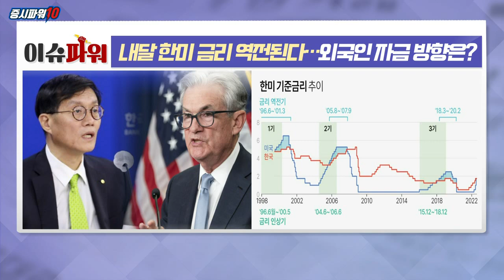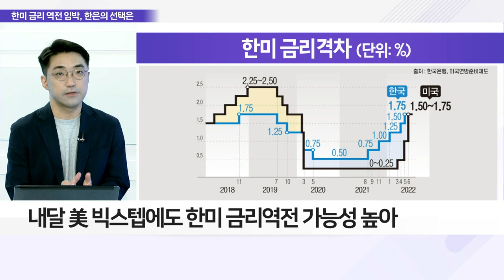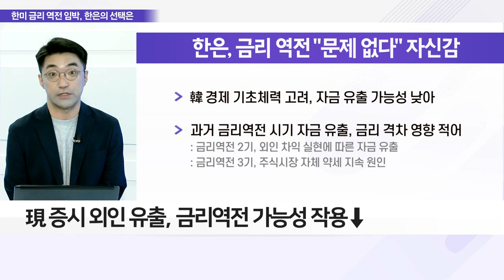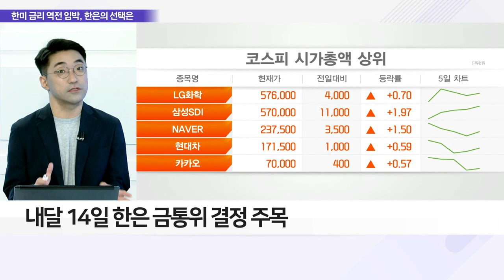내달 한미 금리 역전된다… 외국인 자금 방향은?_이슈 파워 (20220621)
Q. 한미 금리 역전 현실화에 증시 살얼음판, 전망은?
- 美 기준금리 0.75%p 인상… 韓 금리와 동일선 놓여
- 파월 연준 의장, 7월 추가 금리 인상 시사
- 내달 美 빅스텝에도 한미 금리 역전 가능성 높아
- 현실화 시 2020년 2월 이후 처음으로 역전
- 한은 '자이언트 스텝' 아닐 시 금리 역전 가능성 커
- 한미 금리 역전 시 외국인 투자자금 유출 우려

Q. 한미 금리 역전, 과거 VS 현재 관전 포인트는?
- 역사적으로 3번 한미 금리 역전 사례
- 美 금리 인상 1기, 역전 폭 1.50%p↑ 반년간 지속
- 2기 1.00%p·3기 0.875%p 역전 폭 기록
- 과거 금리 역전 시기, 급격한 자본 유출 사례 無
- 과거 금리 역전 시, 채권 중심 외인 자금 순유입
- 現 증시 외인 유출, 금리역전 가능성 작용↓
- 전쟁 등 국내외 추가 악재 발생 여부 관건

Q. '빅스텝 VS 자이언트 스텝' 한은 고심, 결정은?
- 한은, 기준금리 인상 속도 예상보다 빨라질 전망
- 내달 14일 한은 금통위 결정 주목
- 이창용 총재 "시장 종합 판단 후 금리 인상폭 결정"
- 국내 증시, 저평가·성장성 무게… 외국인 이탈 감소